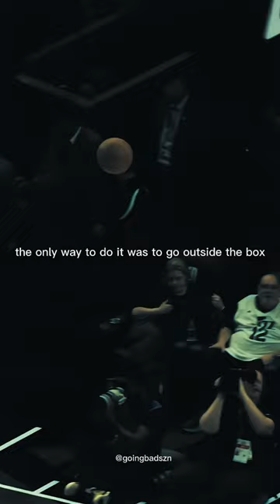DO SOMETHING YOU NEVER DID - Damian Liliard Motivation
If you do not fail at what you love, it simply means you are not trying so bad. Remember that, young king. This is a video.